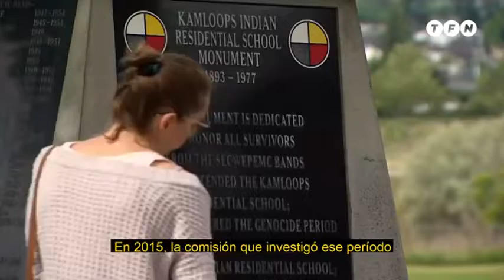CANADÁ DESENTIERRA SU SANGRIENTO PASADO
Cortesia: Telefe Noticias

🔥 En los últimos días hubo quema de iglesias, destrozaron estatuas de la reina y multitudinarias protestas en uno de los países más tranquilos del mundo.

⛪ Es que Canadá desenterró literalmente sus más oscuros y sangrientos secretos. Más de 1000 tumbas de niños indígenas que murieron como consecuencia de un plan de desarraigo brutal que ejecutaron el gobierno junto con la iglesia católica durante más de un siglo.

✊ Un genocidio oculto que salió a la luz y una sociedad que exige respuestas tras varias semanas de protestas.